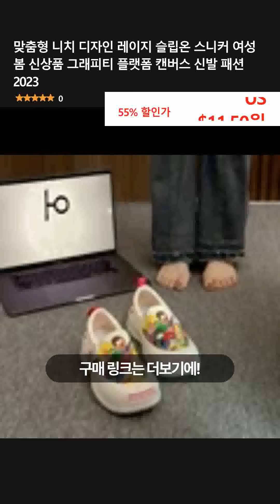맞춤형 니치 디자인 레이지 슬립온 스니커 여성 봄 신상품 그래피티 플랫폼 캔버스 신발 패션 2023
👉 구매링크